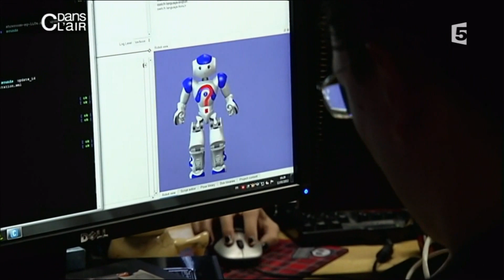NAO and Romeo Robots on French Television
A presentation of Aldebaran Robotics on French Television.
Many information are false, as usual:
- NAO speak and recognize 8 languages
- No commercialisation date has been given yet.
For the first time ever, Romeo, the brother of NAO is presented !